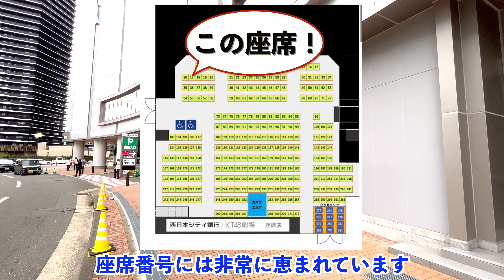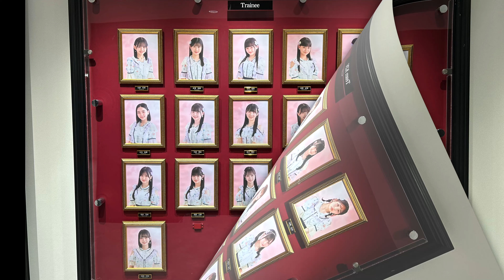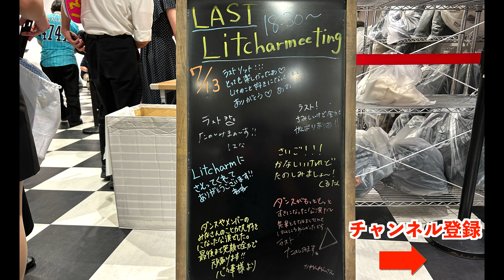HKT48 [最後の！]「Lit charmeeting」公演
❤️動画の内容❤️
今回は2023年7月13日にHKT48劇場で行われた「Lit charmeeting」公演を観に行きました！この公演をもって「Lit charm」解散、そして「Lit charmeeting」公演終了です。
動画の前半では2019年から本日までの「Lit charm」の3年半の歴史について振り返っています。
動画の後半ではメンバー全員について1人ずつ詳しく話をしています。

動画の詳細は下記のチャプターから！
00:00 [3年半を振り返る！]「Lit charm」の歴史
02:34[相変わらず強運！] 座席番号は最高
03:28 Lit charmメンバーについて語る
03:50 [本村碧唯] Lit charmメンバーについて語る
05:53 [竹本くるみ] Lit charmメンバーについて語る
06:23 [今村麻莉愛] Lit charmメンバーについて語る
07:23 [松岡はな] Lit charmメンバーについて語る
09:07 [地頭江音々] Lit charmメンバーについて語る
10:16 [江口心々華と福井 可憐]Lit charmメンバーについて語る
10:48 [新劇場初！○○]公演の感想
11:38 エンディング

❤️YouTubeチャンネル宣伝❤️
投稿頻度は通常動画とショート動画合わせて週に5〜7回です。
また動画の告知はTwitterで行っています。
新着情報や簡単な動画の告知、動画内の詳細などは全てTwitterで公開しています！

HKT48 [おしゃべり会に行ってきた！] 博多国際展示場&カンファレンスセンター